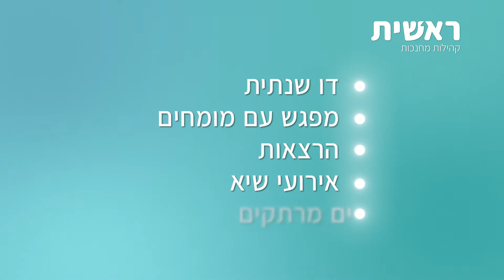rashit final 03